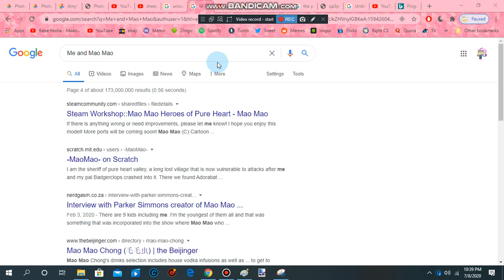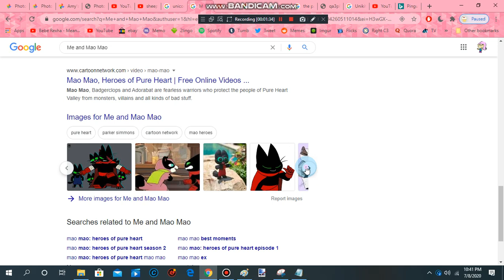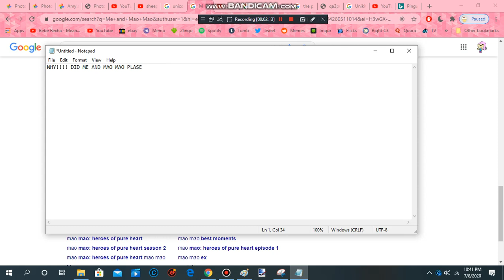Me and Mao Mao Time of the My Kitty Name Called Mao Mao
Pingu Peppa Pig and The Pals DC SuperHero Girls Infinity Train Teen Titans Go! Victor and Valentino MLP Amy Universe Total Dramarama Regular Show Rainbow Butterfly Unicorn Kitty Apple and Onion